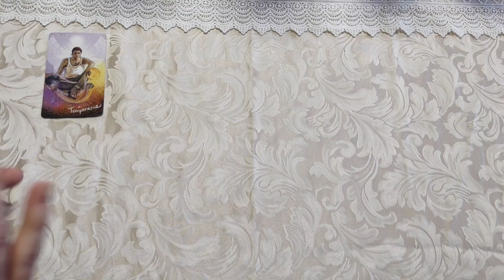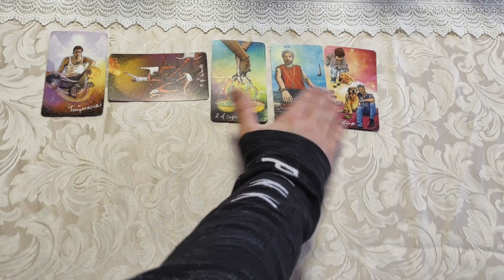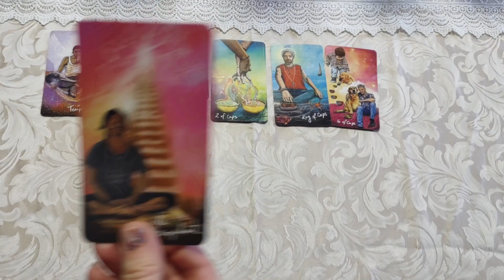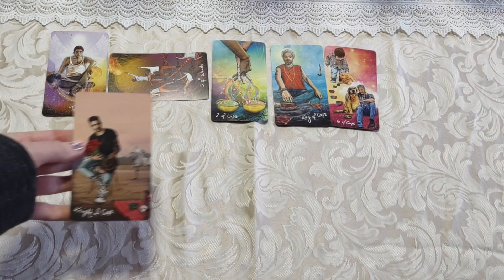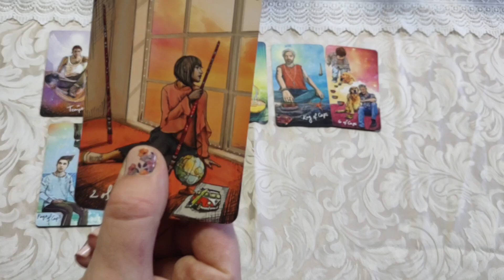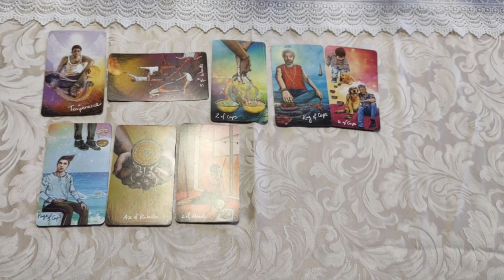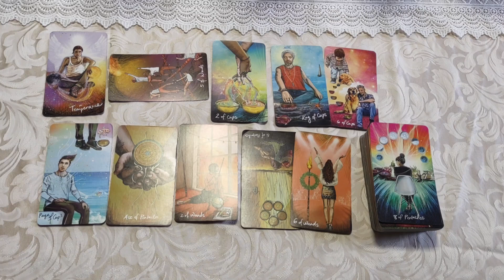♍Virgo👧🏻 *In the mean time finding something constructive to do*